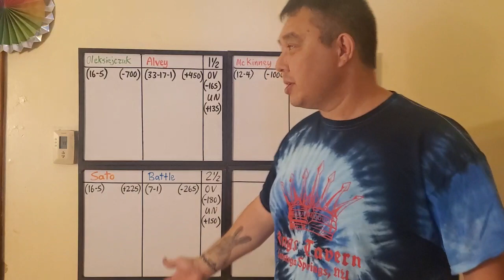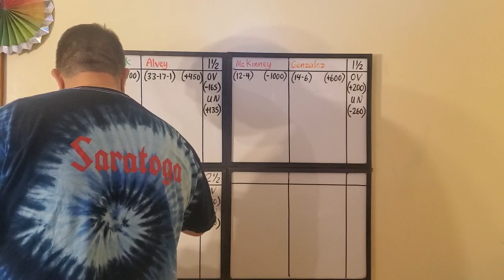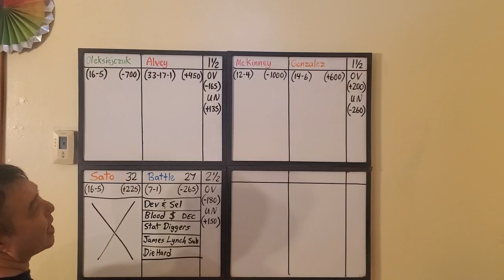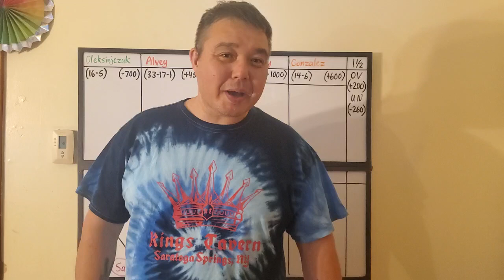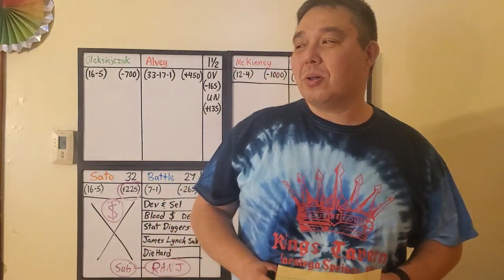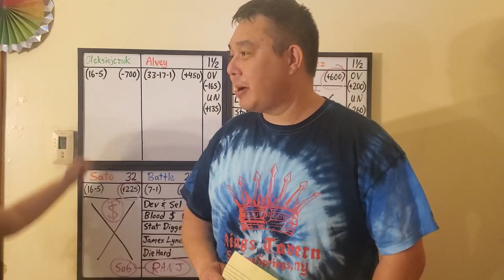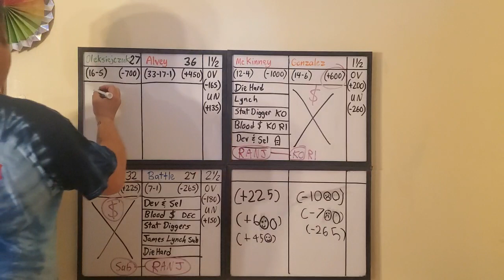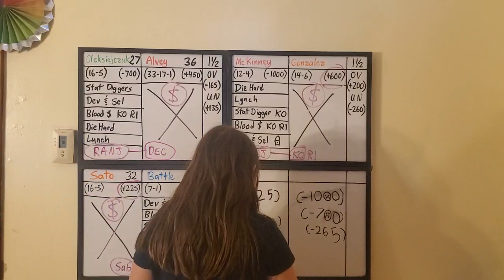Capper Comparison Picks for UFC Vegas 59 More Prelim Fights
CCP for UFC Vegas 59 More Prelim Fights: Takashi Sato vs Bryan Battle 1:57, Terrance McKinney vs Erick Gonzalez 17:30, Michal Oleksiejczuk vs Sam Alvey 32:08, Recap 42:06.